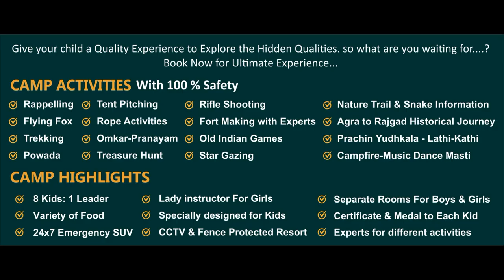Naneghar Summer Camp 2023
Looking for an Exciting Summer Adventure Camp for your kids near Pune? Look no further than Naneghat Adventure Camping at Taalish - A Boutique Resort, organized by Explorers Treks & Tours, Pune having an Experience of 22 Years in the Industry.

Our camp is specially designed for children aged between 8 to 14 years and offers a variety of thrilling activities to keep them engaged and entertained throughout their Journey. From trekking, rappelling, Group Games, Star gazing, Rope Activities, Rifle Shooting, Tent Pitching, Prachin Yudhkala - lathi-Kathi, Danpatta, Fort Making, Inspirational Lecture on Agra to Rajgad Historical Journey to rock climbing, from obstacle courses to zip-lining, Treasure hunt to Old Indian Games & many more we've got it all!

And with our experienced team of guides and instructors, you can rest assured that your child will be safe while having the time of Activities. Don’t worry about the accommodation, Hygiene & Food Quality as we are staying in “Taalish” Resort where Luxury meets Nature!!!

About Naneghat:
Naneghat is a mountain pass in the Western Ghats range near Junnar in Pune district of Maharashtra, India. During the reign of the Satavahana (200 BCE-190 CE), the pass was extensively used as a trade route between Kalyan and Junnar. Literally, the name Nane means “coin” and ghat means “pass”. The name is given because this path was used as a tollbooth to collect toll from traders crossing the hills.

Don't miss out on this unforgettable opportunity for your child to experience the great outdoors and make memories that will last a lifetime. Book now and join us at Naneghat Adventure Camping at Taalish - A Boutique Resort, the best kids camp near Pune!

Explorers Treks & Tours®
1692, Bhagyadarshan Building, Shop 5, Sadashiv Peth, Tilak Road, Pune - 411 030.

If you enjoyed this video, then hit the Like button, share it and SUBSCRIBE to our channel & hit the bell icon to get regular notification for more informative videos like this.